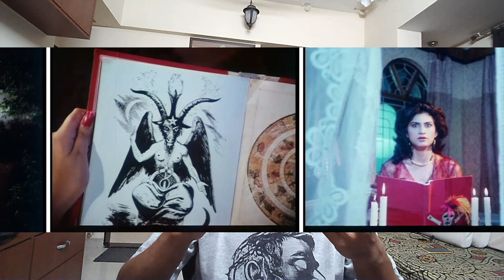Un-kvlt Vlog 5 - Ramsay Horror Special - Bandh Darwaza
This latest update to the Un-kvlt Vlog series dedicated to the Ramsay movies covers their 1990 release Bandh Darwaza, a film that in several ways represents the end of their classic monster movie cycle. While not without flaws, the Ramsays and their star Aniruddh Agarwal definitely go out with a banger of a film.
See previous Un-Kvlt vlogs of Ramsay movies here:
Link to Veerana (1988) Vlog: